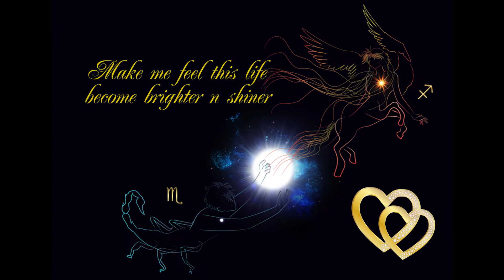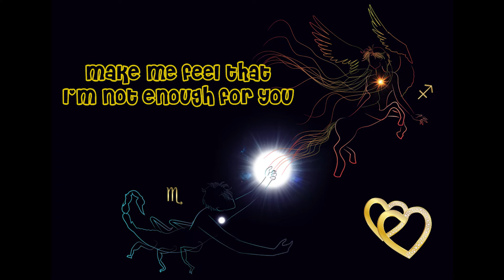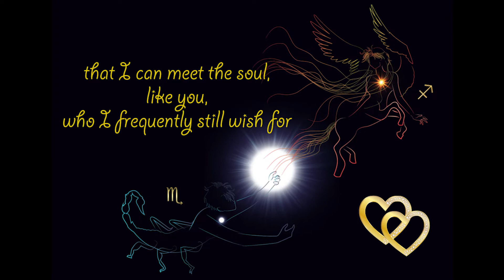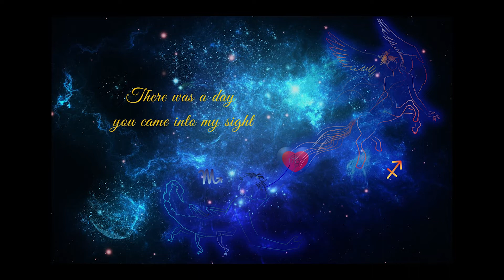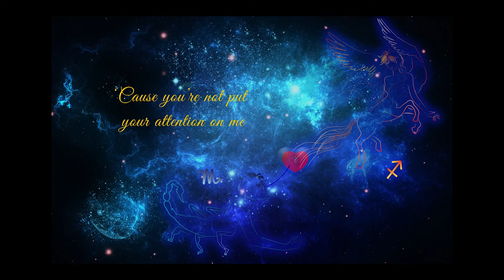Top of the Fools (parody by TNT)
Melody: Top of the World
Lyrics: Trúc TNT
Illustrator and Animation: Trúc TNT
“Top of the Fools” means I always keep faith in good things, romantic scenario, touching feedbacks that may not come true. Is that wasting time?! Tarot healers said that I should not wait for him, just merely enrich my way and attract the qualities that I have desired. Later on, if he’s still there, the relationship will be growth. But if he’s not, I can also meet another soul that can answer and please my hope
However, on my side, wishing something that’s not right to its inherent features is also a hint of toxic. Am I poisoning my relationships?!
There was a day you came into my sight,
Make me feel this life become brighter n shiner
You came sooner one day than the day she told to me
"She" is Marry, the astrology, in fact

I really love the signs from your spirit,
They express something that make me feel trustful
Truly warming and sincere, you caught all my attention
Only, simply, not so fast, by your insight.

Chorus: I wondered if you and I could become
One lovely couple and soulmates that I frequently still wish for
You're polite and gentle, have the sense of humor too
And your words seem within sense of moderation.

Then I felt that something wrong to you
Something unnatural within in your speeches
You seem not truly be the guy who I'm looking for
'Cause you're not put your attention on me.

You don't remember what I told to you
Make me feel that I'm not enough to you.
Not interesting at all, though I showed my truly me
And you acted as if you were a facker.

Chorus:
I wish to upon a star over there
That you in fact surely the man who I frequently still wish for
The one who seems so smart, so pretty and so delight
Wish you as good as like what I believe

I wish to the universe over there
That I can meet a soul, like you, who I frequently still wish for.
But that soul should shows his attention to my real senses
And we're truly harmonized in our styles.